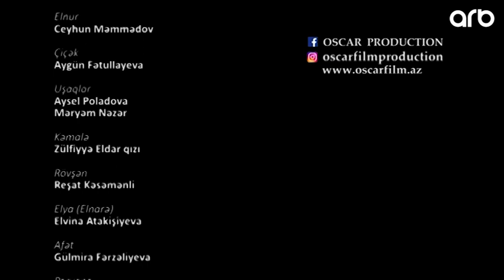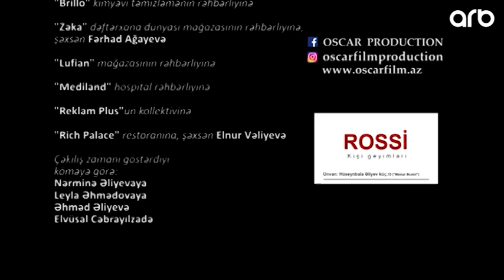Uçurum (40-cı bölüm) - TAM HİSSƏ